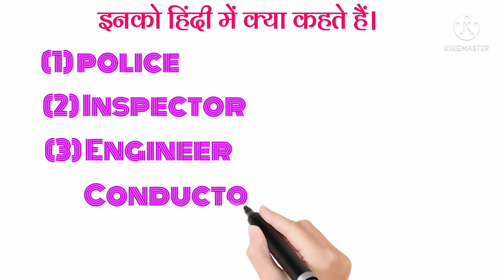इनको हिंदी में क्या कहते हैं। most important G.K. fact video.# FACT DHAMAKA 2.0.